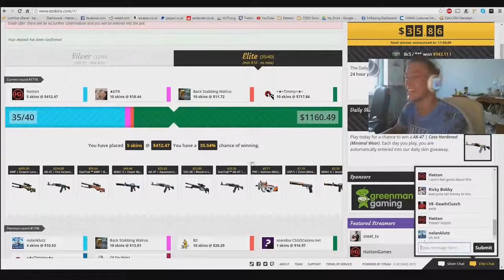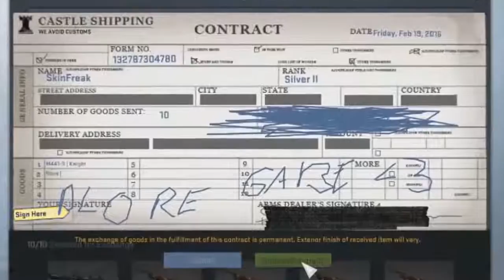Top 10 Dragon Lore wins reactions !